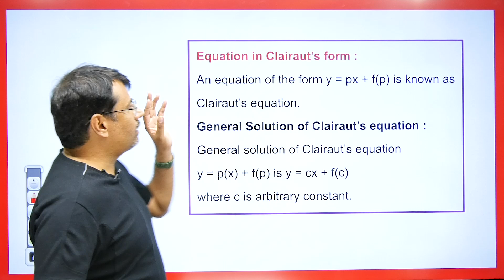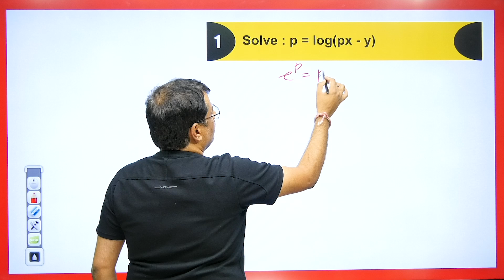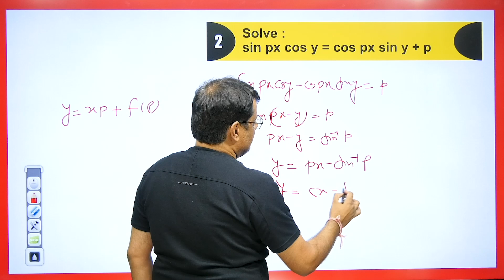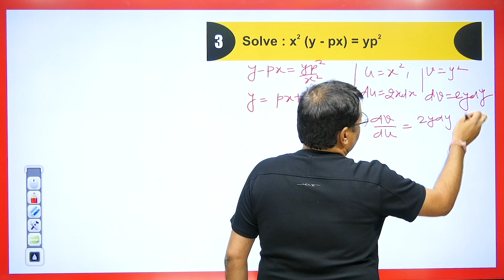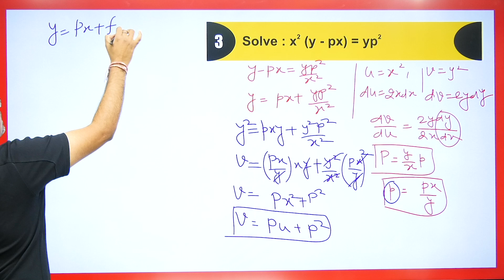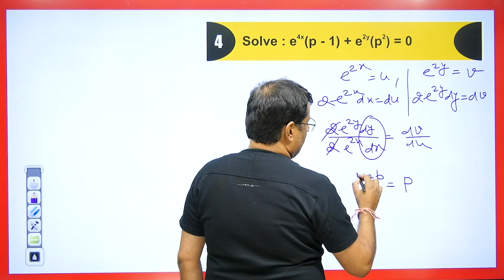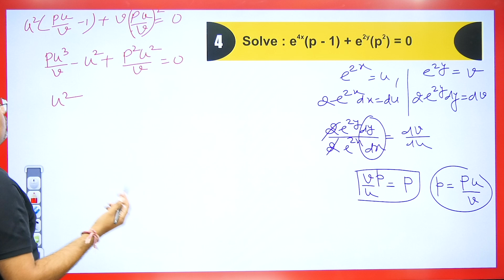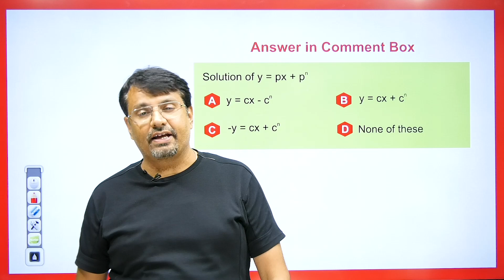Differential Equation | Clairaut's Equation | First Order & Higher Degree | By GP Sir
This video lecture on Clairaut's Equation | Differential Equation | First Order And Higher Degree By GP Sir With Concept & Example By GP Sir | Problems & Concepts by GP Sir will help Engineering and Basic Science students to understand the following topic of Mathematics:
1. What is Differential Equation
2. What is Clairaut's Equation
3. Example Of Clairaut's Equation
4. Concept Of Clairaut's Equation
5. This is helpful For CSIR NET, IIT-JAM, GATE Exams.
6. This is Part Of the Differential Equation.
7. Clairaut's Equation

Time Stamp
0:00 - An introduction
1:01 - Equation in Clairaut’s form and solution
1:54 - Q1. Based on Clairaut’s equation
2:40 - Q2. Based on Clairaut’s equation
3:32 - Equation reducible in Clairaut’s form
4:00 - Q3. Based on reducible in Clairaut’s form
7:28 - Q2. Based on reducible in Clairaut’s form
11:00 - Q1. answer asked in Comment box based on Clairaut’s form
11:20 - Detailed about old videos

Dr.Gajendra Purohit